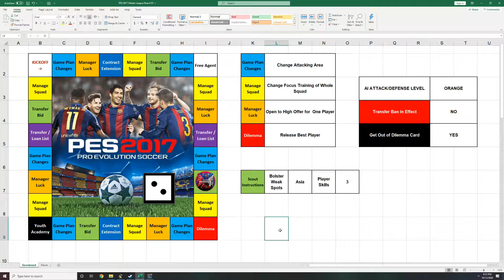BOW TO YOUR SENESI | PES Master League | #13 (PES 2017)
Highlights from Serie B: Venezia vs. Juve Stabia